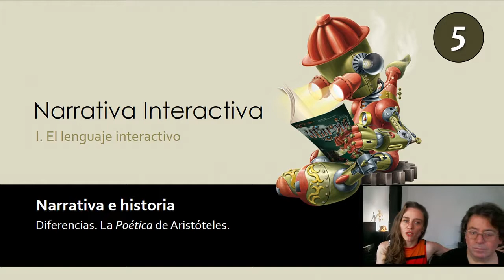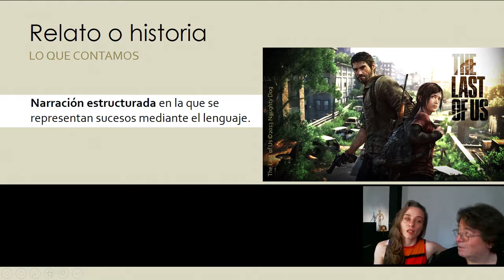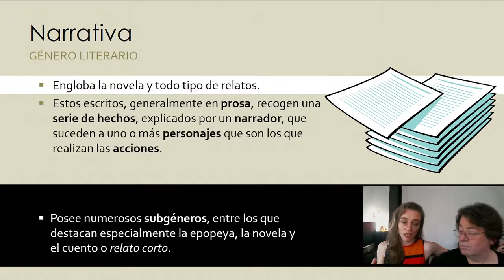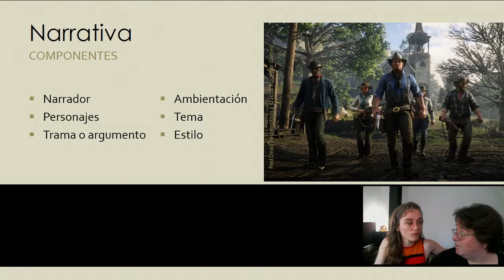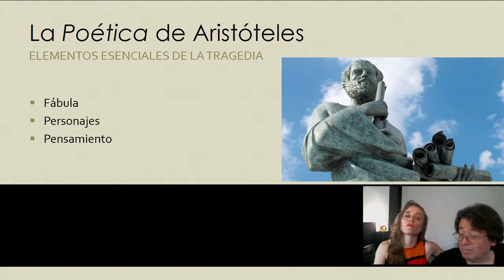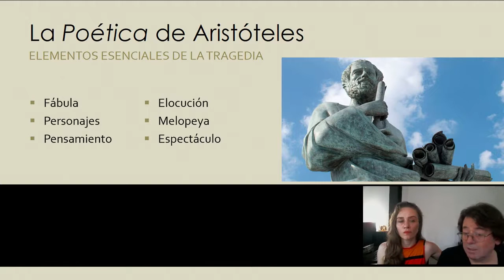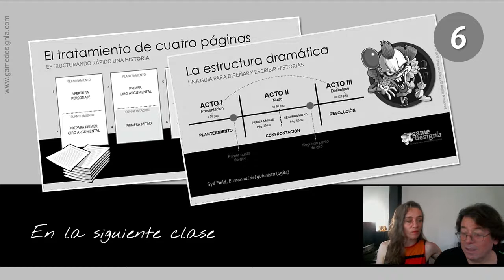Curso de Narrativa Interactiva - Clase 05: Narrativa e historia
En esta clase: Diferencias. La Poética de Aristóteles.

En Amazon